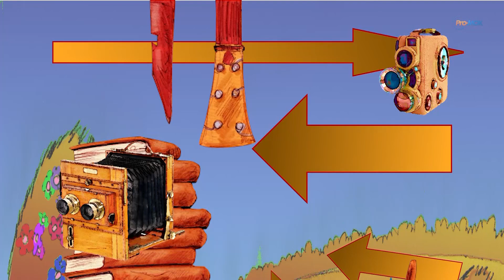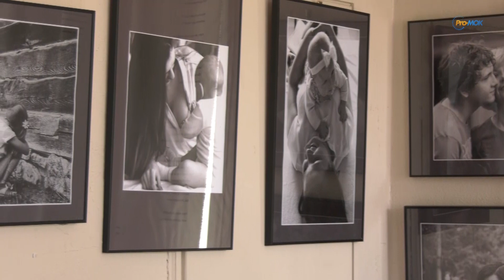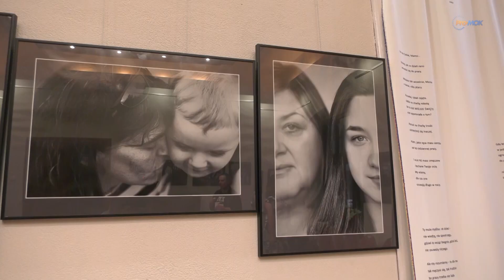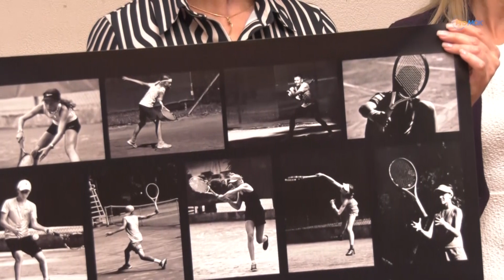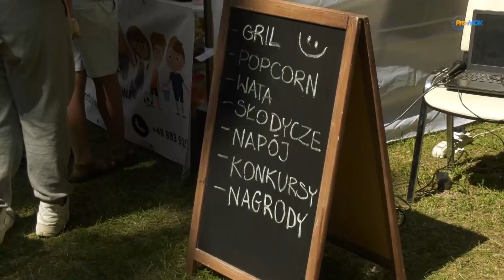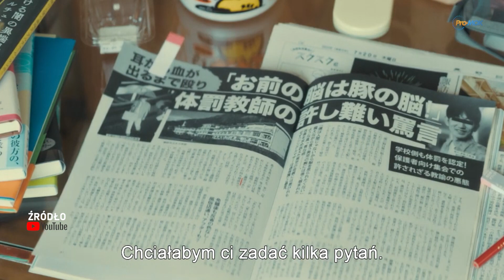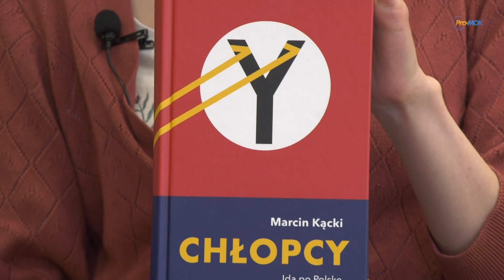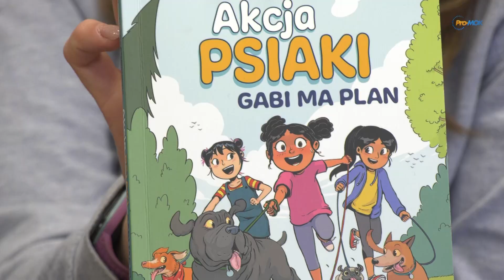Drogowskaz Kulturalny 2024 05 29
* Wernisaż wystawy Marii Tymińskiej „Dałaś mi życie Mamo! Kochaj mnie...”
* Pabianicki Dzień Dziecka w „Dolinie Skrzatów”
* Czerwcowe koncerty w ramach Bloom Festiwalu
* Dyskusyjny Klub Książki w MBP
* „Zasłuchani w filmie” - koncert rodzinny w MOK
* „Pomóż mi, a zrobię to sam... ” - wernisaż prac artystycznych dzieci i młodzieży
* Autorski show „50 i co” Tomasza Karolaka
* Spektakl „Mój mąż w trumnie ... to brzmi dumnie” grupy DlaNiepoznaki
* Premiery w kinie Tomi
* Maraton horrorów
* Tomi dla Kobiet zaprasza